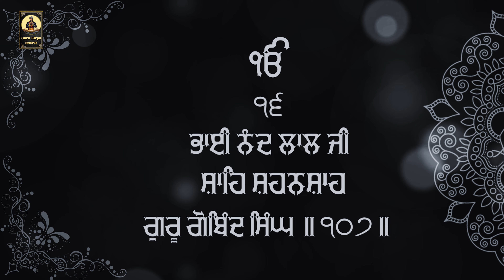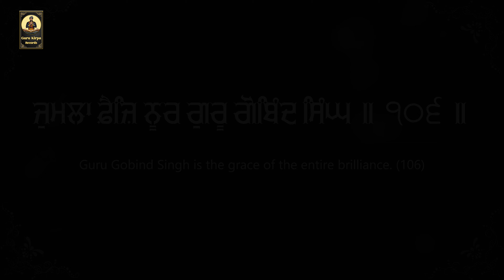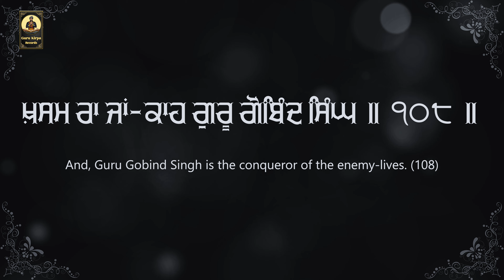Shahe Shahenshah Gur Gobind Singh - New Shabad 2024 - Bhai Jatinder Singh Khiala - Guru Kirpa Record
Guru Kirpa  Records Presents :-

Shabad   - Shahe Shahenshah Gur Gobind Singh
Ragi        - Bhai Jatinder Singh JI Khiala ( 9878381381 )
Audio     - Sandeep Singh
Video & Poster  - Kuljinder Singh
For Audio & Video Contact - Rec-Room Studio ( 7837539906 )
Record Label  - Guru Kipra Records

● Amazon Music

Lyrics in Punjabi With Meaning-

ਨਾਸਿਰੋ ਮਨਸੂਰ ਗੁਰੁ ਗੋਬਿੰਦ ਸਿੰਘ
ਈਜ਼ਦਿ ਮਨਜ਼ੂਰ ਗੁਰੂ ਗੋਬਿੰਦ ਸਿੰਘ ॥ ੧੦੫ ॥
ਹੱਕ ਰਾ ਗੰਜੂਰ ਗੁਰ ਗੋਬਿੰਦ ਸਿੰਘ
ਜੁਮਲਾ ਫ਼ੈਜ਼ਿ ਨੂਰ ਗੁਰ ਗੋਬਿੰਦ ਸਿੰਘ ॥ ੧੦੬ ॥
ਹੱਕ ਹੱਕ ਆਗਾਹ ਗੁਰ ਗੋਬਿੰਦ ਸਿੰਘ
ਸ਼ਾਹਿ ਸ਼ਹਨਸ਼ਾਹ ਗੁਰ ਗੋਬਿੰਦ ਸਿੰਘ ॥ ੧੦੭ ॥
ਬਰ ਦੋ ਆਲਮ ਸ਼ਾਹ ਗੁਰ ਗੌਬਿੰਦ ਸਿੰਘ
ਖ਼ਸਮ ਰਾ ਜਾਂ-ਕਾਹ ਗੁਰ ਗੋਬਿੰਦ ਸਿੰਘ ॥ ੧੦੮ ॥

Hindi Translation of Shabad With Meaning -

नासिरो मनसूर गुरु गोबिंद सिंघ
ईज़दि मनज़ूर गुरू गोबिंद सिंघ ॥ १०५ ॥
हक्क रा गंजूर गुर गोबिंद सिंघ
जुमला फ़ैज़ि नूर गुर गोबिंद सिंघ ॥ १०६ ॥
हक्क हक्क आगाह गुर गोबिंद सिंघ
शाहि शहनशाह गुर गोबिंद सिंघ ॥ १०७ ॥
बर दो आलम शाह गुर गौबिंद सिंघ
ख़सम रा जाँ-काह गुर गोबिंद सिंघ ॥ १०८ ॥

English Lyrics -

Naasr-o Mansoor Guru Gobind Singh,
( Victorious and comforting is Guru Gobind Singh)
Eezad-i Manzoor Guru Gobind Singh.
(Accepted by God is Guru Gobind Singh)

Haq Ra Ganjoor Guru Gobind Singh,
(Keeper of Divine Treasure is Guru Gobind Singh)
Jumla Faiz-o Noor Guru Gobind Singh.
(Guru Gobind Singh Ji is the bestower of all gifts and blessings))

Haq Haq Aagaah Guru Gobind Singh,
(Guru Gobind Singh Ji is always aware of the ways of God)
Shah Shahanshah Guru Gobind Singh.
(Guru Gobind Singh Ji is the emperor of emperors)

Bar do Aalam Shah Guru Gobind Singh
(Guru Gobind Singh rules over both the worlds;)
Khasam Ra Jaa Kaah Guru Gobind Singh
(he is the destroyer of the enemies.)